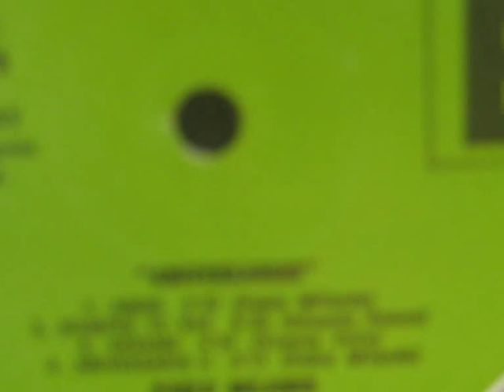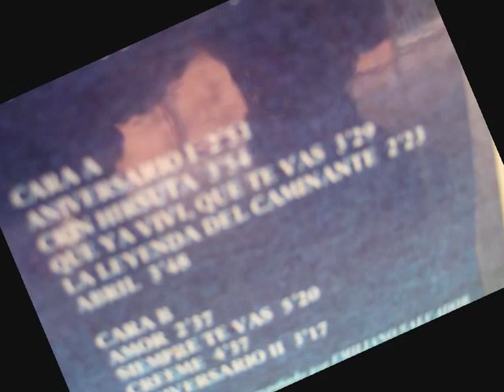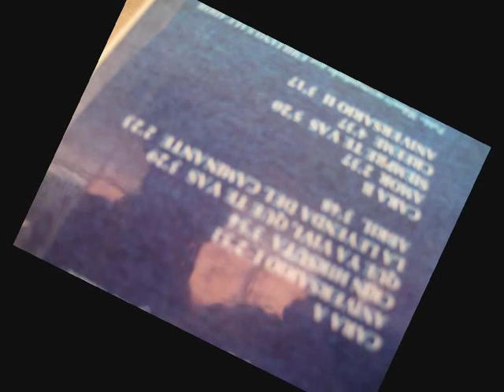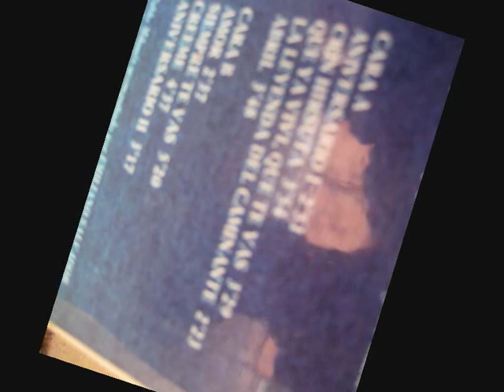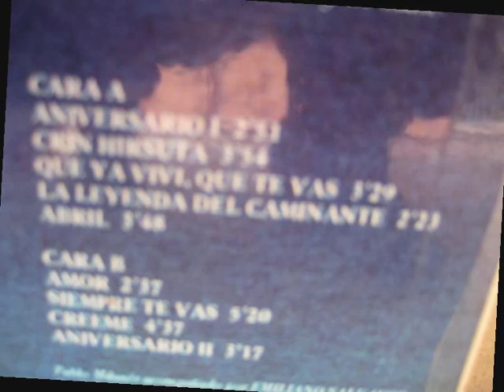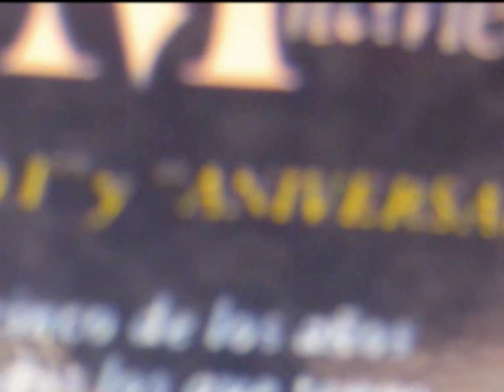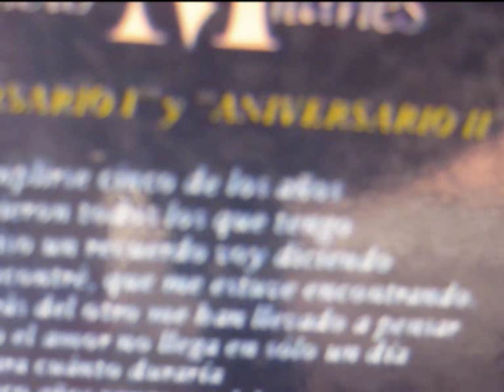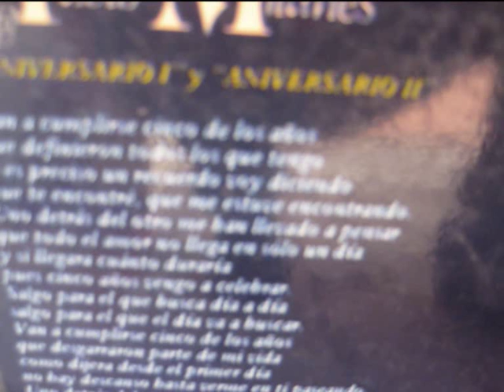PABLO MILANÉS. ANIVERSARIO CARA B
Decíamos ayer, como Fray Luis, que el disco era redondo por las dos caras.
- AMOR
- SIEMPRE TE VAS.
- CRÉEME.
- ANIVERSARIO
Cuatro grandes canciones para un disco precioso.